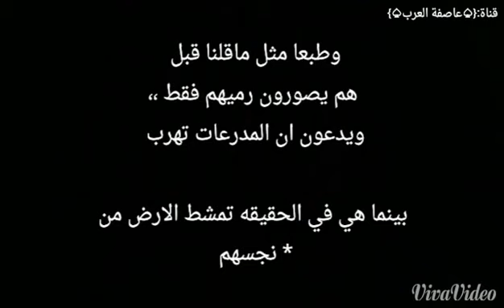RPG-29 failed in front of the M60 tank in Yemen